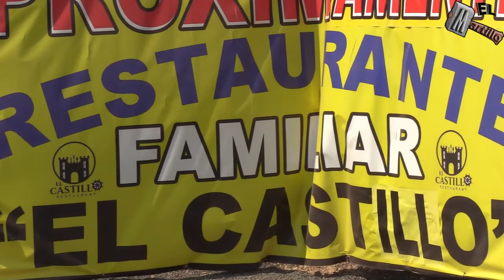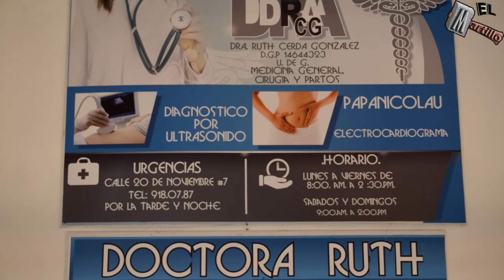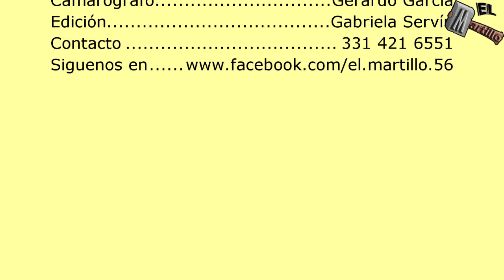Tour en San Francisco de Asís